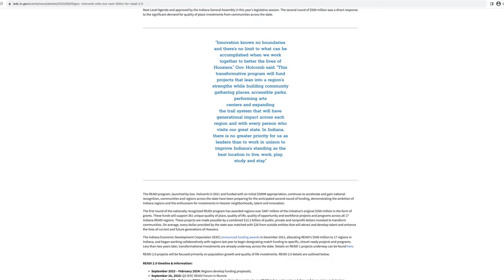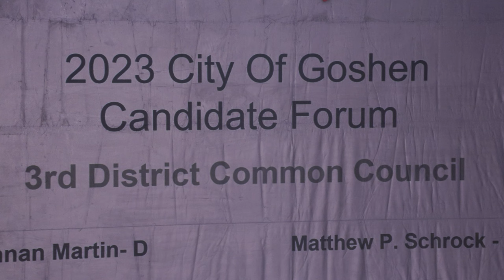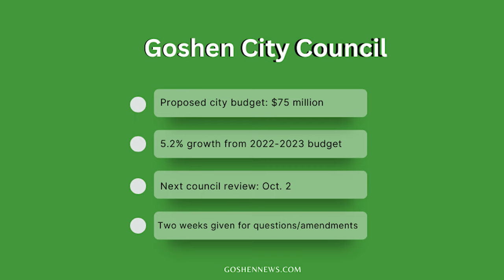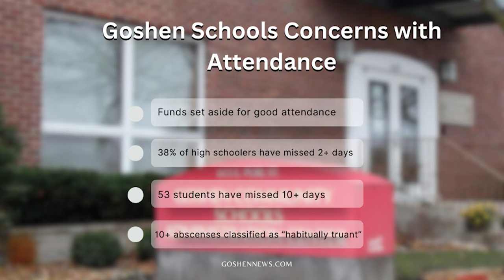The Goshen News Weekend Wrap Up, Presented by Globe TV: Episode 2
GOSHEN, Ind. -- Each week, Host Dante Stanton presents the top local stories from throughout the week, originally reported by The Goshen News.

In this episode of the Weekend Wrap Up, Globe TV covers Indiana Governor Eric Holcomb and his visit to the Goshen Theater, a candidate forum hosted by the Goshen News and the Elkhart County League of Women Voters, budgetary measures proposed by the Goshen City Council and what leaders within Goshen schools are cracking down on.

The Weekend Wrap Up/Globe TV would like to thank the Goshen News for their partnership and hopes that you will make this show a part of your weekend routine.

Facebook: @91.1 The Globe
X: @911TheGlobe

91.1 The Globe is WGCS-FM, a nationally recognized award-winning college radio station licensed to the Goshen College Broadcasting Corporation and operated by the Goshen College Communication Department.